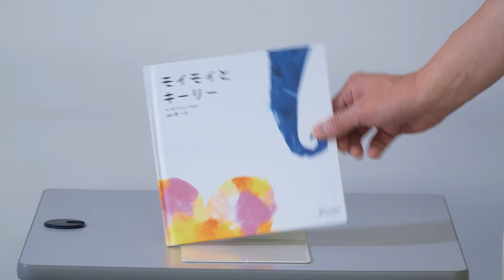絵本読み聞かせ 「モイモイとキーリー」【絵本男子 松田幸起】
読み手は絵本男子の松田幸起さん。
今回は絵本『モイモイとキーリー』を桐谷健太さんのモノマネで読み聞かせします。

「くねくね」「ジグザグ」「ぴちゃん」…
赤ちゃんがイメージする世界ってとっても不思議でとっても綺麗。
目の前の赤ちゃんはどの言葉とイラストが気に入りましたか？

 「モイモイとキーリー」
   作  みうらし～まる
   監修  開一夫

   0:00  オープニング
   0:08  スタート
   2:28  絵本情報

  0歳 〜おすすめ

  東京大学あかちゃんラボ発
  あかちゃんといっしょに作った あかちゃんのための絵本!

「モイモイ」と「キーリー」という２つの言葉。
  フワフワして可愛らしい色をした「モイモイ」。
  トゲトゲしていてハッキリした色合いの「キーリー」。

  色いろな言葉、音、色や形が溢れています。